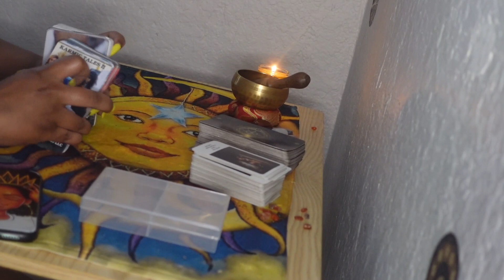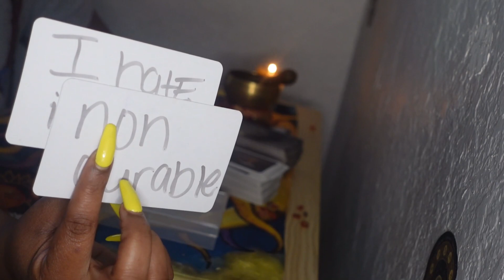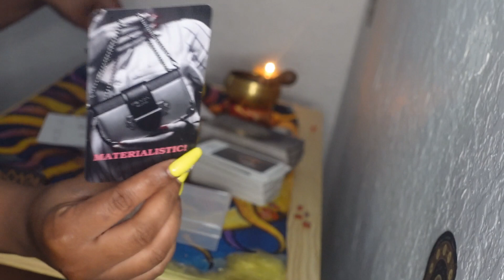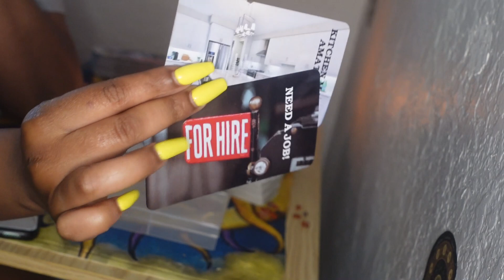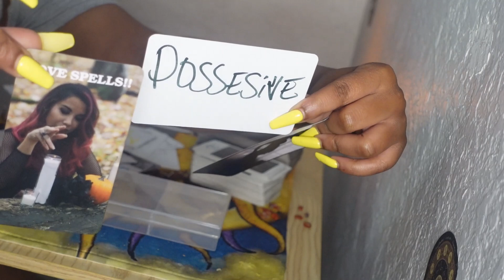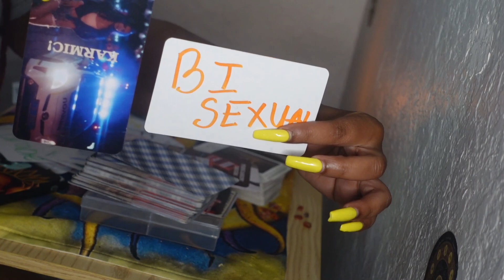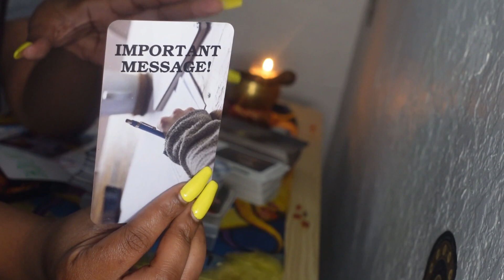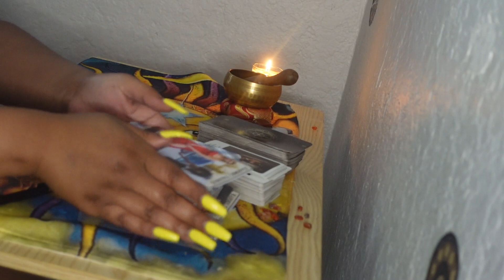Sagittarius ♐️ ⚠️IMPORTANT MESSAGE‼️‼️‼️SPIRIT IS WARNING YOU ABOUT SOMEONE‼️ THEY HAVE A STD‼️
Same Instructions still apply Currently Giving Personal Reading Via Email @